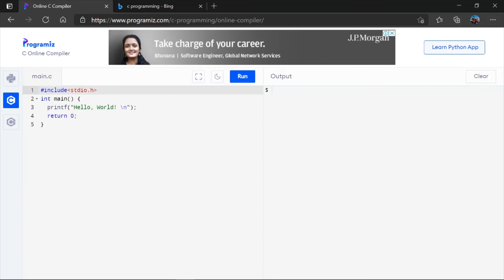c compiler | c program online compiler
Namaskar Dosto Welcome to Tech BeforeTime.

                          SUPPORT ME
               FOLLOW करना न भूले (free for all)

                                   HARSHIT JOSHI
c compiler download windows 10
c compiler app for pc
c program online compiler
free c code compiler
online gdb compiler for c
turbo c compiler windows 10
c compiler list
turbo c online compiler
c programming compiler
compilers for c program
c compiler for coding
online code compiler and run
compiler for c programming download
online c compiler on windows
Best online Compiler c
best c compiler for android, programiz c compiler, online c compiler programiz, compiler forc language, c language compiler,
c compiler online
c compiler for windows
c compiler download
c compiler for android
c compiler online free
c compiler for windows 7
c compiler for mac
c compiler programiz
is c compiler free
what are c compiler
c is compiler or interpreter
best free c compiler
can c compiler compile c++
c compiler cannot create
how c compiler works
how c compiler is written
how install c compiler on ubuntu
how to install c compiler in windows 10
how to download c compiler
how to install c compiler in visual studio code
how to check c compiler version in linux
how to check c compiler in windows
what c compiler should i use
what c compiler
which c compiler is best
which c compiler for windows
what is c compiler written in
what does c compiler do
what is c compiler in linux
what is gnu c compiler
where is c compiler on windows
where is c compiler in linux
where is c compiler
where to download c compiler for windows
does windows have c compiler
which c compiler should i use
which c compiler
which language c compiler is written
which is best c compiler for windows 7
which is the best c compiler for windows 10